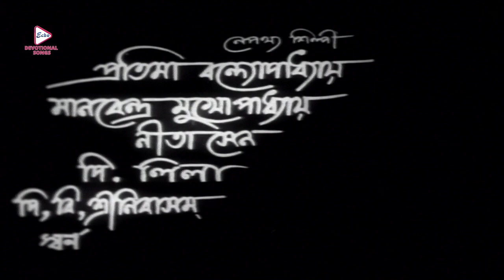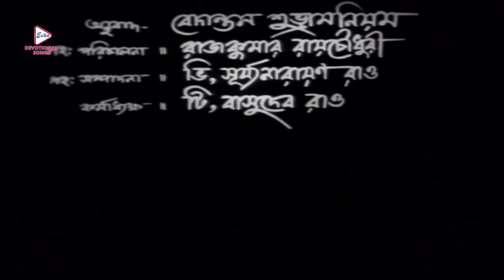Vishma | Best Bengali Devotional Movies | N.T Ramarao,Anjali Debi,Kanta Rao G.Bharlakshmi, Gumadi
ECHO BENGALI DEVOTIONAL SONG presents bengalidevotionalmovie, " vishma ভীষ্ম" which was released in the year 1979, Directed by: B_A_Subba_Rao, starring : N_T_Ramarao, Anjali_Debi, Kanta_Rao, G_Bharlakshmi, Gumadi, Swarna_Kumari, Etc.
Just watch the movie which will take you at the edge of your seat . . . . DO NOT MISS . . .

Movie Credits :
Film.      :  Vishma ( ভীষ্ম )
Director : B.A.Subba Rao
Starring :  N.T Ramarao,Anjali Debi,Kanta Rao,G.Bharlakshmi,Gumadi,Swarna Kumari, Etc.
Music Director(s) : S.Rameswar Rao
Release : 1979